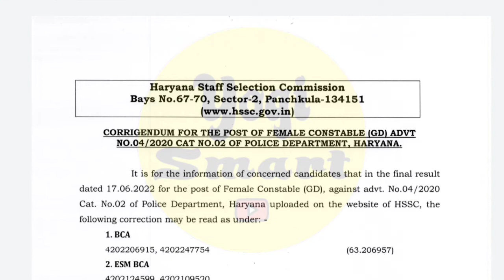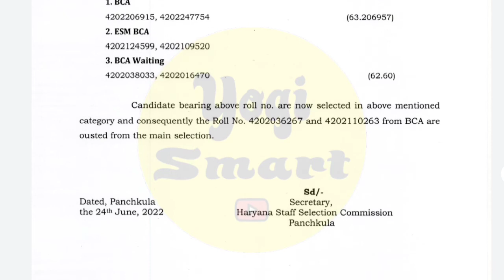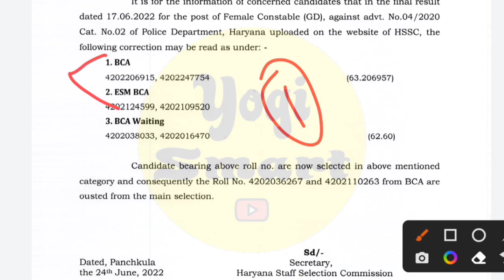Haryana Police Female Constable Final Results Update: Haryana Police Female Constable Joining Update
Haryana Police : हरियाणा पुलिस

Thanks.

Haryana Police Female Constable Final Results

Haryana Police Bharti Big Update

Haryana Police Latest Job Update

Haryana Police Results Update

Haryana Police Female Constable Joining

Haryana Police Male Constable Joining